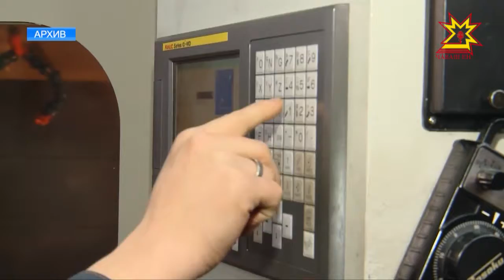Усламçăсене ĕçлеме чăрмав ан пултăр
Чăваш Енре усламçăсен шучĕ ÿснĕ. Çавна май хыснана кĕрекен налук та хăпарнă. Тĕрĕслев тытăмĕнче тăрăшакансем предпринииательсен ĕç-хĕлне тĕпчессине çĕнĕлле йĕркелеме пуçланă. Ку тата ытти ыйтăва Министăрсен Кабинечĕн паянхи ларăвĕнче сÿтсе яврĕç.